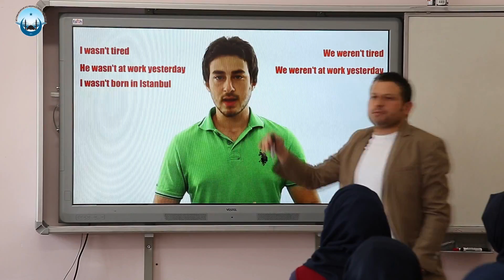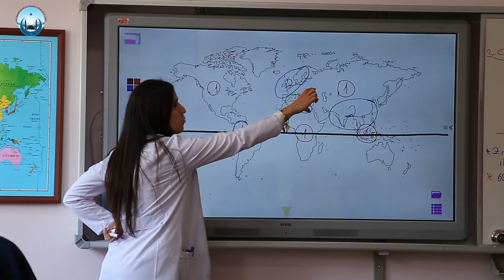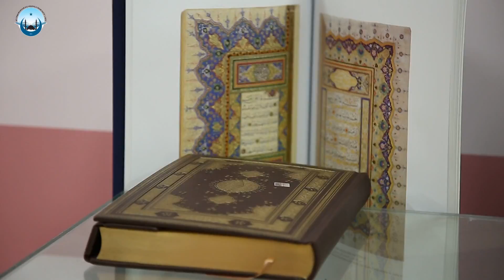AFYONKARAHİSAR KIZ İMAM HATİP LİSESİ PROJE OKULU TANITIM FİLMİ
ANADOLU PRODUKSİYON FİLM YAPIM
Yönetmen: Hasan AKKAYA
Kamera: Panasonic HPX 3700 - Blackmagic URSA
Ses: Ömer E.